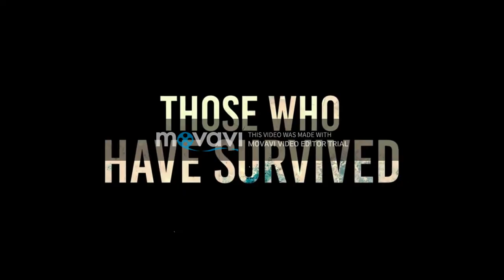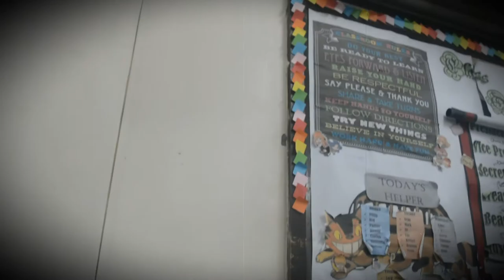UNUTTERED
Horror Short Film Trailer by: G12 SY 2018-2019 OLFU